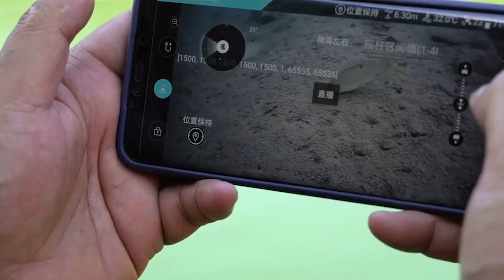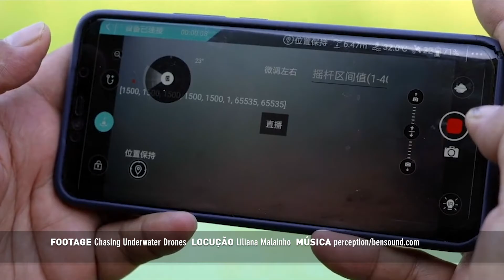Parceiro de pesca. Novo drone aquático afunda uma câmara em busca de peixes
O Drone Chasing F1 Fish Finder é um pequeno barco em forma de boia, controlado via Wi-Fi, que ajuda a encontrar peixes debaixo de água. Um verdadeiro parceiro de pesca.
O dispositivo dispõe de quatro propulsores que permitem que se mova para a frente, para trás, para os lados e gire no local.
Como a parte amarela permanece acima da superfície, o utilizador consegue sempre saber onde se encontra o drone. Ainda assim, graças à unidade GPS, os utilizadores podem também ter acesso à localização do F1 através da aplicação.
Para procurar peixes, o utilizador tem de instruir o drone a baixar uma câmara de um compartimento na parte inferior. A câmara de chumbo, conectada a um cabo elétrico, consegue atingir uma profundidade máxima de 28 metros.
A aplicação permite também que o utilizador tenha acesso às imagens facultadas pela câmara, à profundidade e à temperatura da água.

A energia do drone é assegurada por uma bateria de lítio que dura de quatro a seis horas por carga. O F1 Fish Finder já está disponível por cerca de 590 euros.